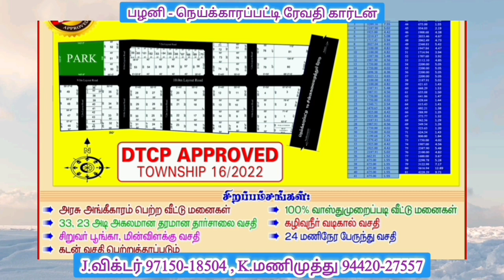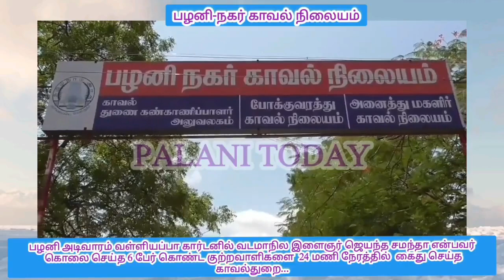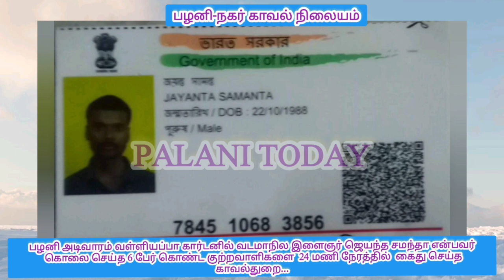24 மணி நேரத்தில் 6 பேர் கைது ,POLICE அதிரடி...@palanitoday24x7